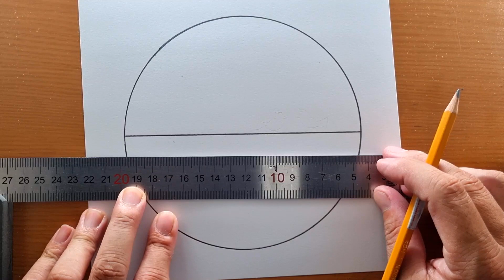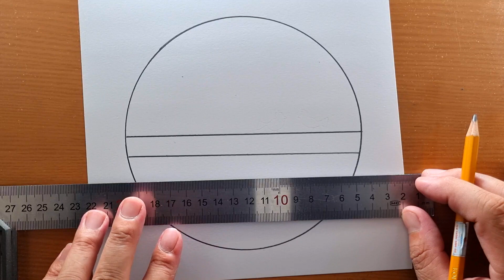Dessins de paysage au crayon faciles - Dessins au crayon faciles - Dessin paysage au crayon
Music